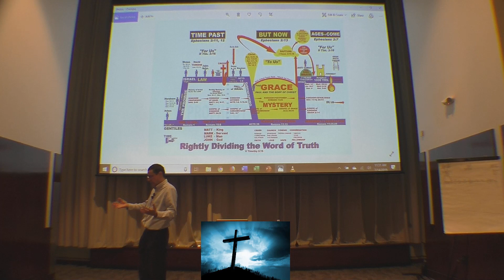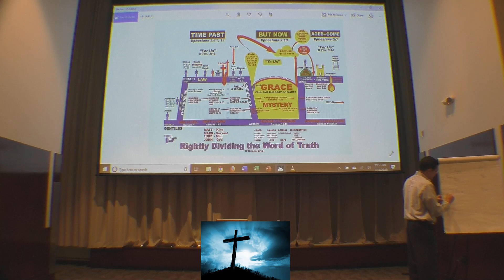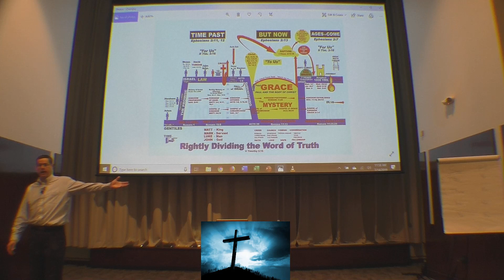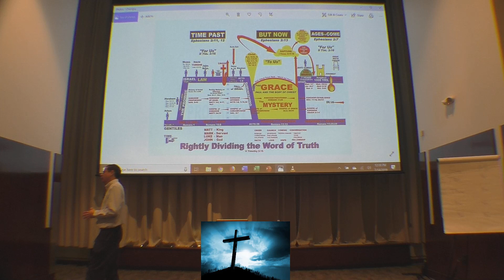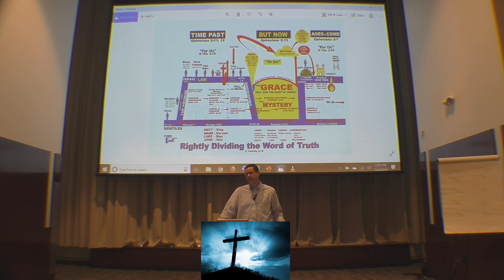Inheritance vs Rewards Part 2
Title: Inheritance vs Rewards Part 2
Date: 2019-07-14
Speaker: David Reid